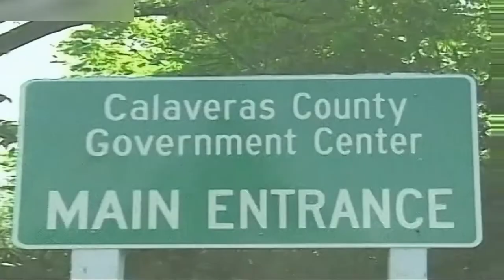HD Inside View Host Chris Stevenson & Guest Kathy Mazzaferro Ex. Dir. Calaveras County Arts Council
In this edition of Inside View, host Chris Stevenson talks about all of the exciting things happening at the Calaveras County Arts Council with Executive Director Kathy Mazzaferro.